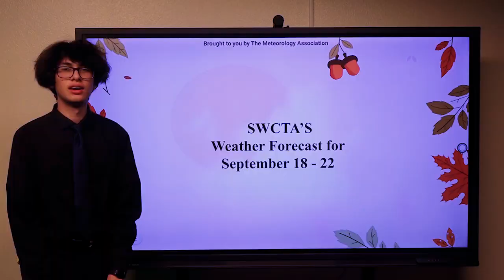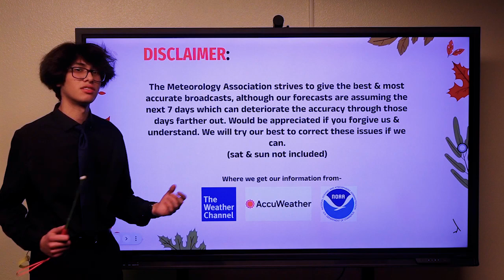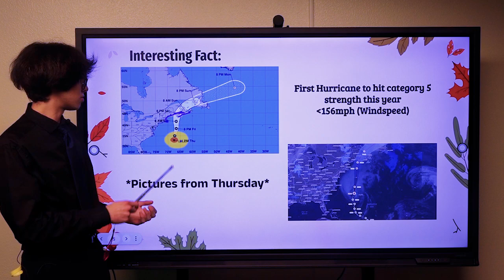Route 131 for 9-18-23